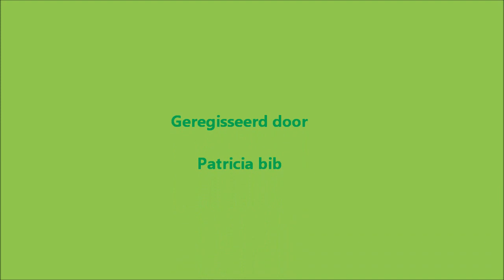Kita en Kato in de jungle